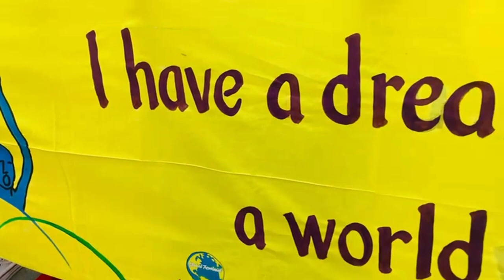Day_1 WSF(World Social Forum 🌎🌎🌎🌍🌍)2024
Day-1 (Vlog)
World Social Forum Vlog.
Solidarity March on World Social Forum 2024..
People are in the World Social Forum and raising their voice against Inequality, Neo liberalism, and Discrimination.
World Social Forum
Youth Advocacy Nepal - YAN
Inter Continental Youth Forum 2024 Nepal
Association of Youth Organizations Nepal (AYON)